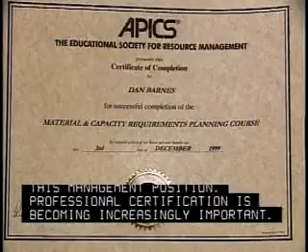Merchandising - Purchasing Managers